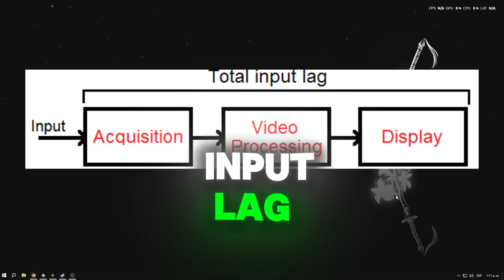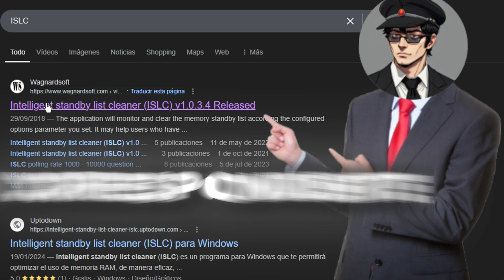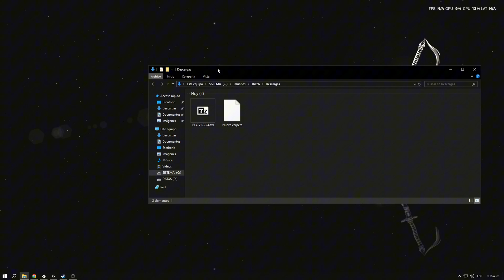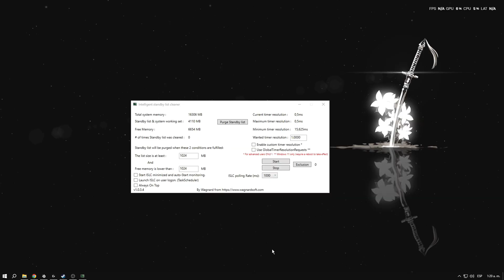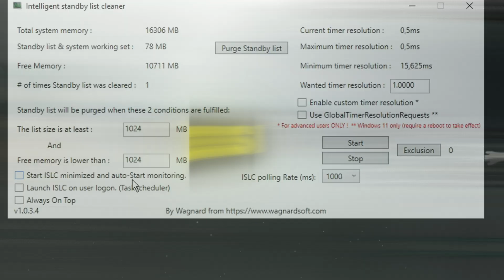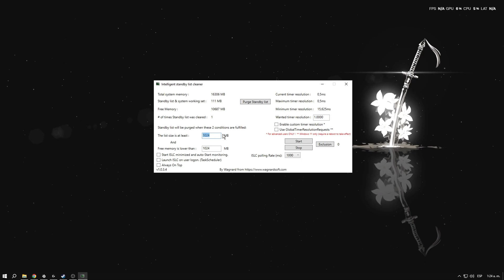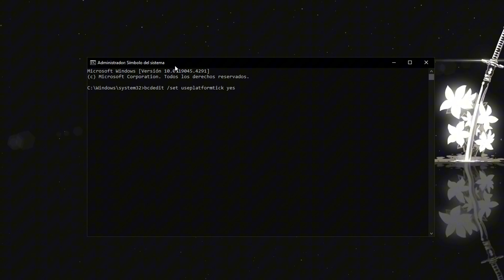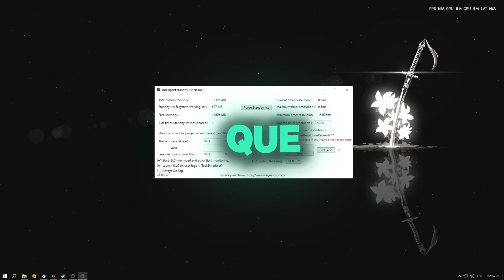El SECRETO para REDUCIR el INPUT LAG y OPTIMIZAR al MÁXIMO tu RAM (0 LATENCIA) *ISLC* 🔥📈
▬▬▬▬▬▬▬▬▬▬▬ஜ۩۞۩ஜ▬▬▬▬▬▬▬▬▬▬▬
   ▓▓▓▒▒▒     ¡Bienvenido a la descripción!           ▒▒▒▓▓▓
▬▬▬▬▬▬▬▬▬▬▬ஜ۩۞۩ஜ▬▬▬▬▬▬▬▬▬▬▬

¿Sufres de input lag y quieres mejorar tu experiencia de juego? ¡En este video te mostrare cómo! Descubre el SECRETO para REDUCIR el INPUT LAG y OPTIMIZAR al MÁXIMO tu RAM (0 LATENCIA) con ISLC. En este tutorial paso a paso, te enseñare a configurar esta poderosa herramienta y a ajustar los parámetros para obtener el máximo rendimiento de tu PC. Aumenta tus FPS, reduce la latencia y domina tus partidas.

👉¡COMENTA!

Intro: 0:00
¿Que es el input lag?: 0:11
¿Que es ISLC?: 0:39
Instalacion: 1:13
Ram en cache: 2:42
Auto limpieza de ram: 4:05
Timer resolution: 5:47
CMD: 6:09
Ajustar Timer Resolution: 6:38
Guardar Cambios: 7:12
Final: 7:27